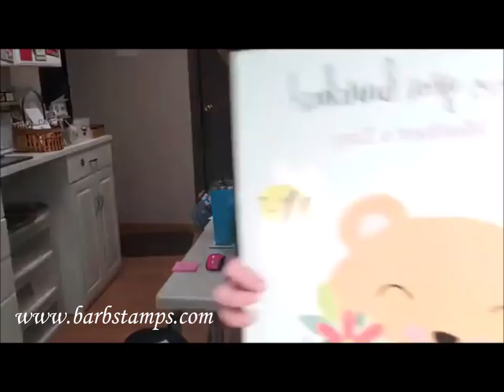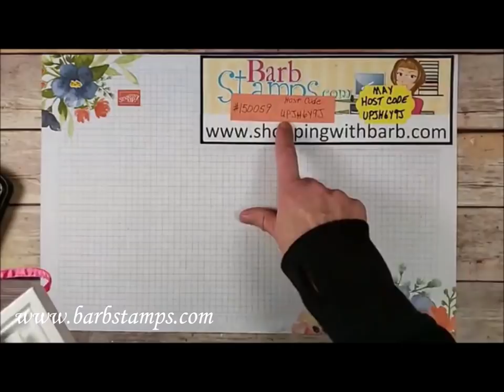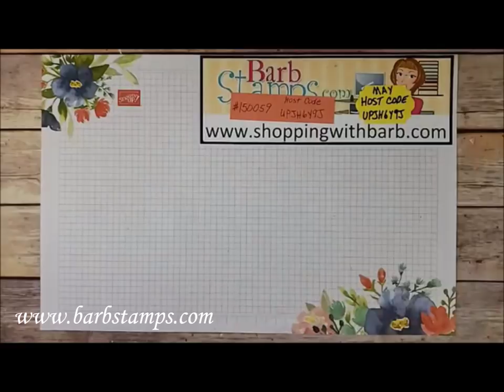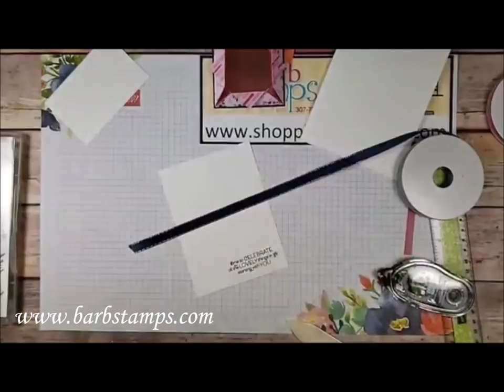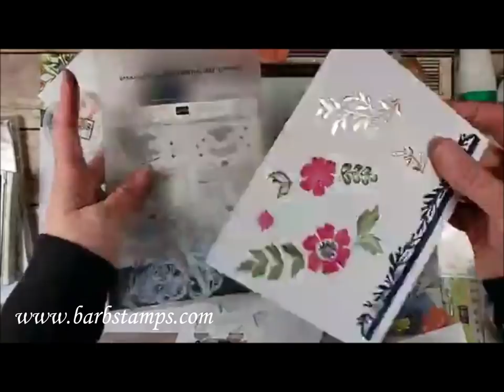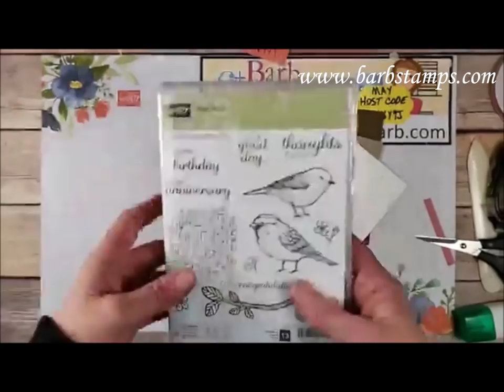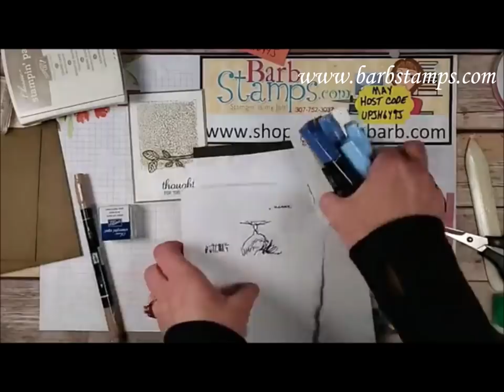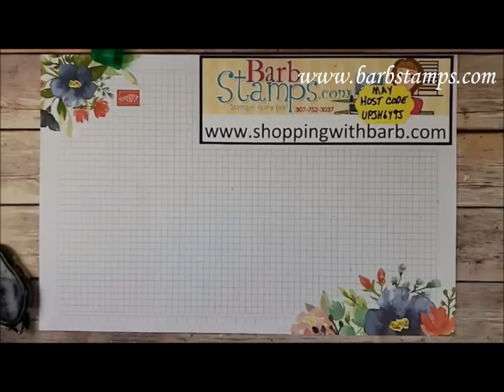Everything is Rosy Origami Window Frame, Best Birds Facebook Live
Join me for my weekly Facebook Live Show every Thursday at 7:00pm Eastern Time, 5:00pm Mountain Time